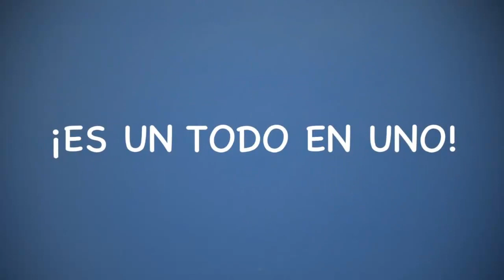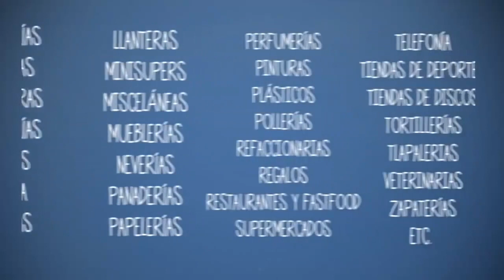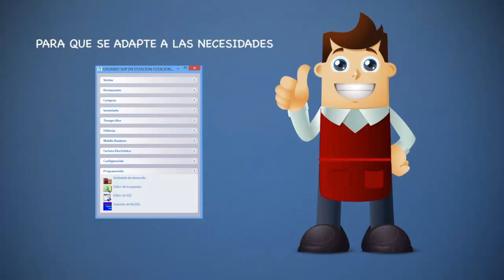INFORMACION MY BUSINESS POS SOLUCIONES POS